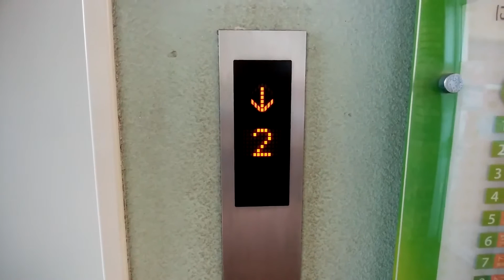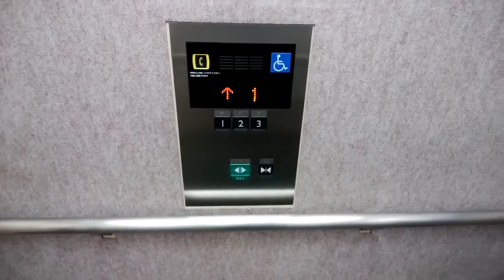フレスポ若葉台EASTのエレベーター（店舗側）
フレスポ若葉台EASTのエレベーターです。
こちらは店舗側です。

立体駐車場側：未撮影

データ
メーカー：三菱
構造：ロープ式
モデル：ネクスキューブ
用途：乗用
定員：24名
積載：1600Kg
設置数：1
停止階：1,2,3
車椅子操作盤：あり
アナウンス：あり
チャイム・ベル：なし
ボタン確認音：なし